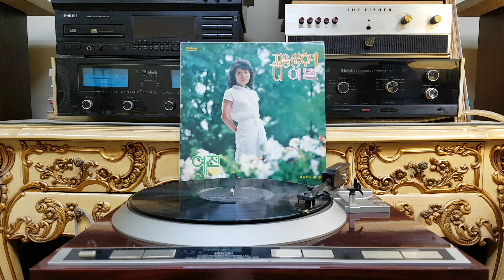이별 ( 여진 ) 1979년 성음 초판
김중순 작사 작곡